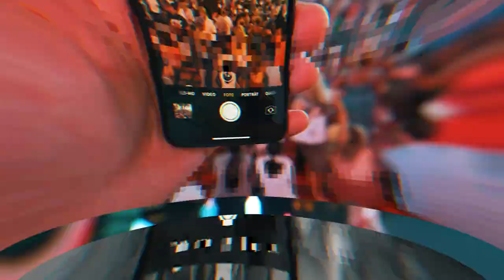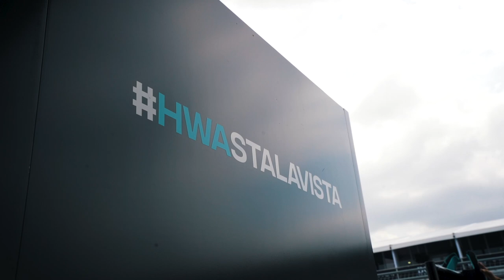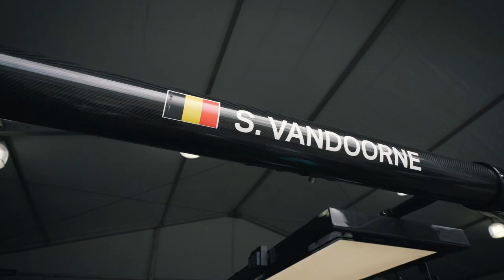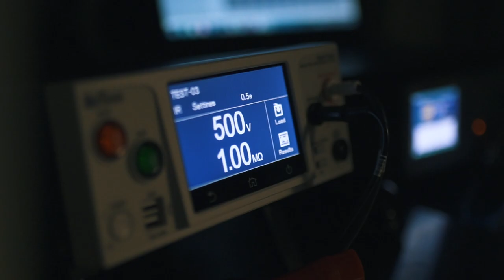Action in New York City - MAHLE Formula E Vlog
Enjoy our Vlog of the final Formula E races in New York City 2019. Fascinating impressions and interesting insights with Fredi.

Fredi was the whole weekend in New York City and gave us an insightful look behind the scenes of the New York City E-Prix.

The first thing the drivers and the team do is the track walk. During the track walk they are looking for special things of the track to be best prepared for the race. After showing us the track, Fredi went to the HWA garage to talk to Gary Paffett.

► Gary Paffett interview: 01:39

Afterwards Fredi went on a sightseeing tour in NYC and especially in Manhattan. After that, she enjoyed a baseball game.

The next day started with racing action.

► Interview with a MAHLE product engineer: 08:44

The engineer is with the e-Compressor team and is working on the portion of isolation resistance.

After the two races, the new champion of the 2018/2019 Formula E season was determined. It is Jean-Éric Vergne.

New York City formed the backdrop for the final race weekend of the Formula E season. The two-day double race took place in the Red Hook district, the port of Brooklyn. The financial centre of Manhattan, Wall Street and one of the city's landmarks - the Statue of Liberty - are located in the immediate background.

Formula E is the FIA's first racing series to be held in one of New York's districts.

MAHLE is the official partner and team sponsor of HWA RACELAB in the ABB FIA Formula E Championship 2018/2019, the world's first series for all-electric racing cars. This commitment underlines MAHLE's efficiency in the field of electric mobility.

▬ Favorite Videos ▬▬▬▬▬▬▬▬▬▬▬▬